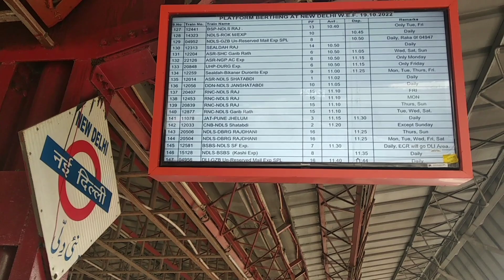Announcement of Telangana Express at New Delhi Railway Station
Train Name - Telangana Express
                       तेलंगाना एक्सप्रेस
                       తెలంగాణ ఎక్స్‌ప్రెస్

From - Hyderabad
To - New Delhi

Telangana Express Announcement
New Delhi Railway Station Announcement 🔊